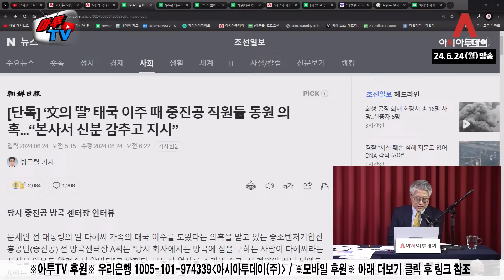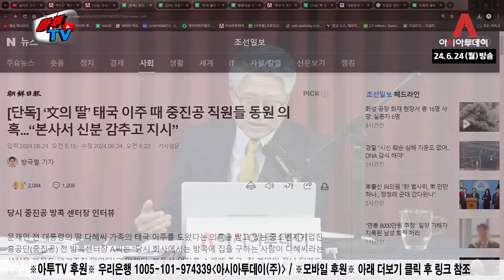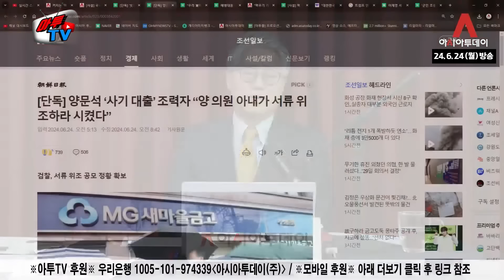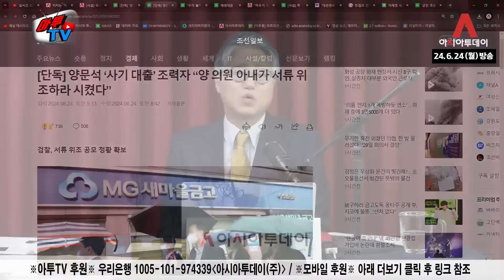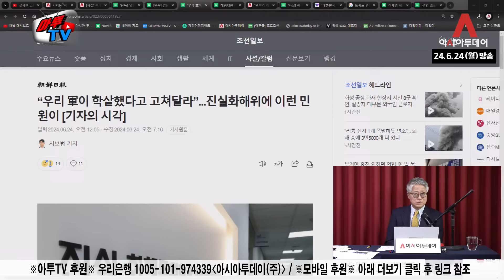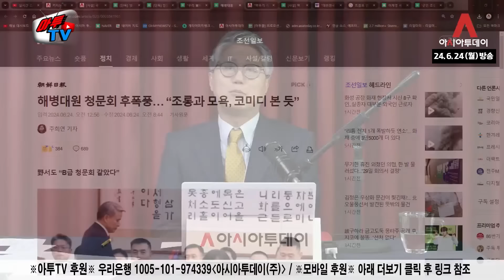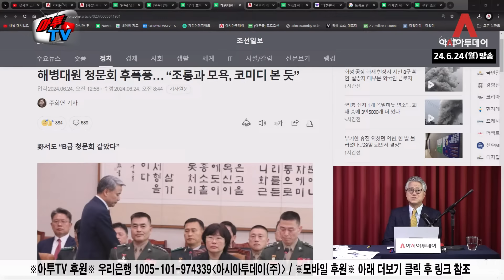신분 감춘 문다혜의 '야반 이주' [이종근 다시보기]